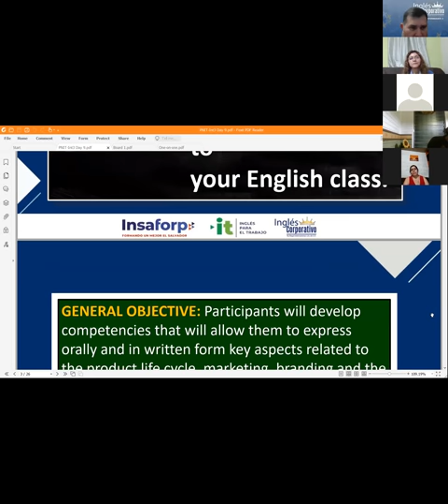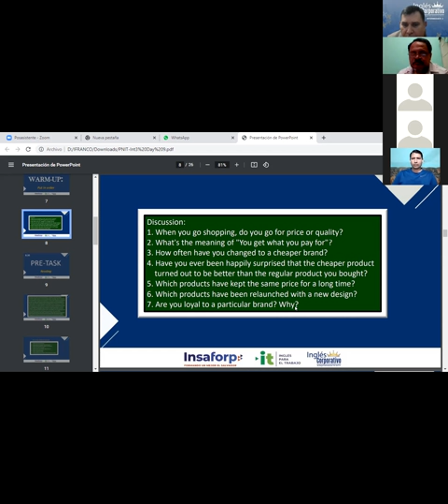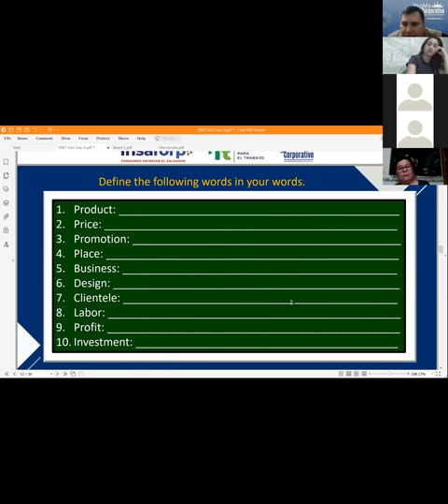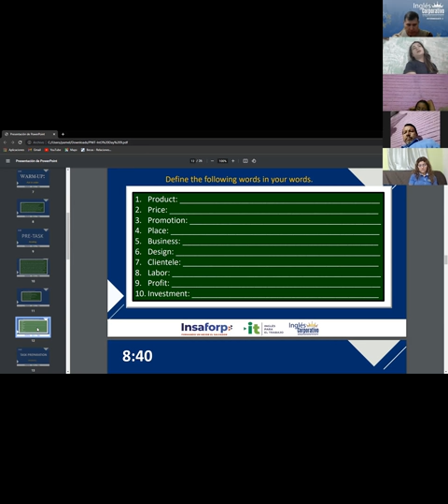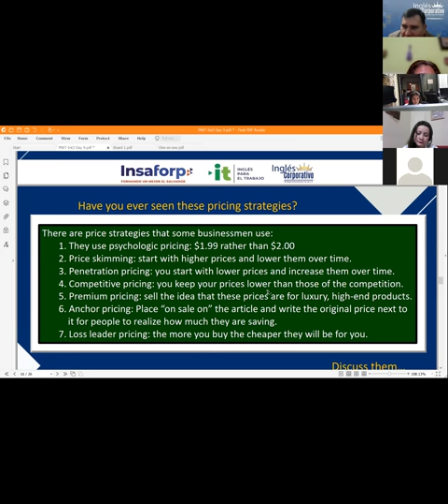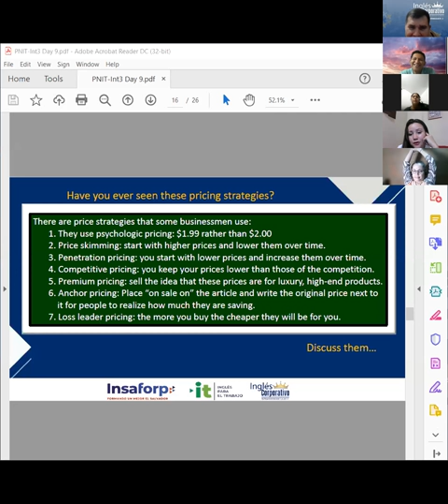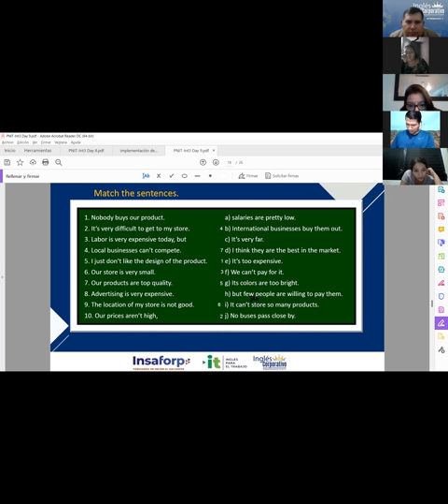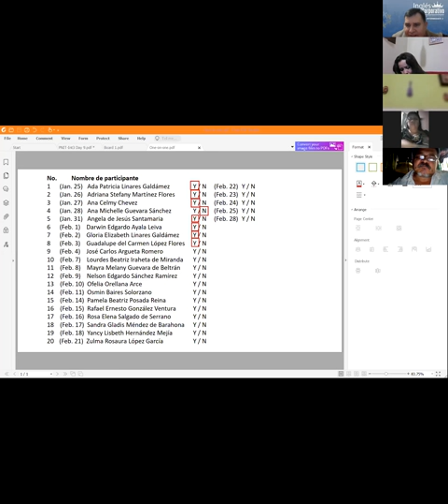Ingles Corporativo-Videoconferencia #9 Pricing Strategies Conversation